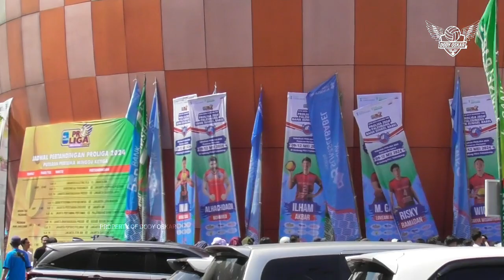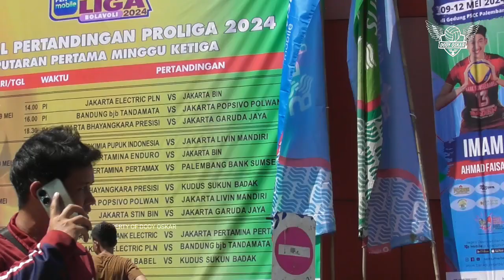ANTRIAN MASUK DEMI NONTON VOLI PROLIGA 2024 DI PALEMBANG